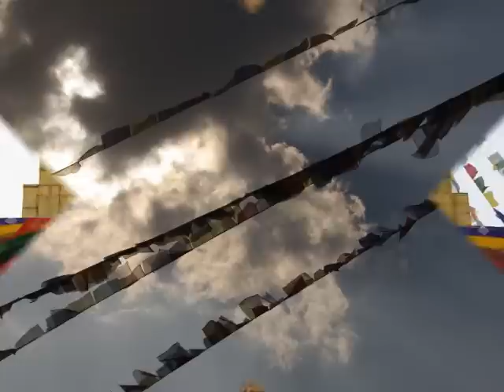Boudhanath stupa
Kathmandu, Nepal
October 2009

Dubravka, Sandra & Mario